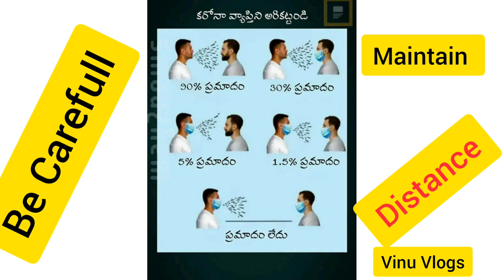How to guidance and control to COVID for what'sup status.